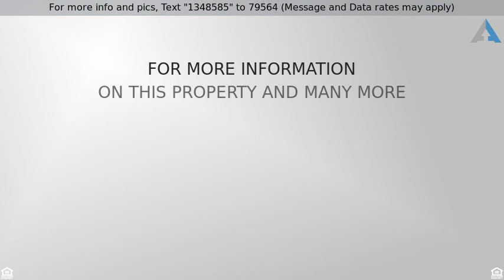Priced at $169,900 - 803 N 3RD Avenue, MAYWOOD, IL 60153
Home for Sale in MAYWOOD

HONEY STOP THE CAR!! MUST SEE THIS NORTH MAYWOOD 3 BEDROOM HOME ON DOUBLE CORNER LOT!! 2 FULL BATHS LARGE OPEN LIVING ROOM, DINNING ROOM (SEPARATED BY LOVELY WOOD STAIRCASE) , NICE SIZE KITCHEN WITH PANTRY, FAMILY ROOM OVERLOOKS BACK YARD. LARGE BASEMENT FOR ADDED LIVING OR STORAGE.CLOSE TO SCHOOLS, SHOPPING, DOUBLE LOT HAS( 2 PIN )WAS TENANT OCCUPIED THERE IS NO HOME OWNER EXEMPTION,2 CAR GARAGE BRING YOUR OFFERS AND IDEAS!! THIS HOME IS READY!! SEE VILLAGE REQUIREMENTS IN ADDITIONAL INFO. SELLER IS COMPLETING SOME ITEMS , THE BUYER TO ESCROW THE REST. LOVELY FAMILY HOME ! NOTE:: TAXES DO NOT HAVE HOME OWNER EXEMPTION..AND THIS INCLUDES BOTH PARCELS..." ASSETS" OF THE HOME INCLUDE , "ROOF 7 YEARS OLD, WITH 30 YEAR WARRANTY ".."CEDAR STAINED 5 YEARS AGO" " CENTRAL AIR 2 YEARS NEW "NEWER ELECTRICAL BOX IN BASEMENT.. BRING YOUR OFFERS !!